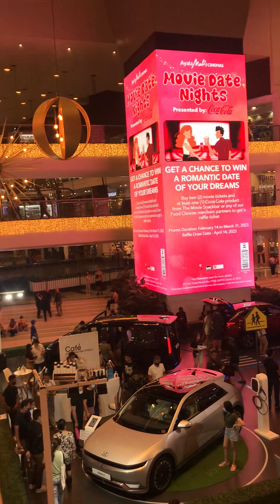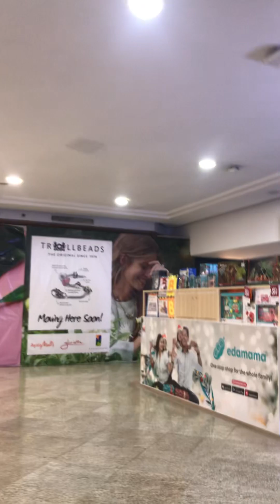Mall walking tour makati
mall walking tour@aristotlegrijalborodriguez5439 please like,